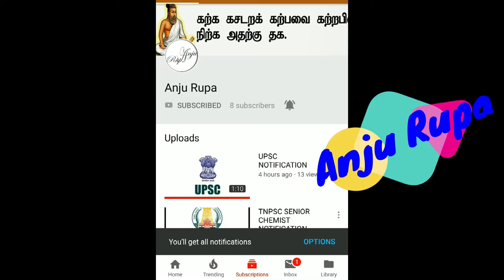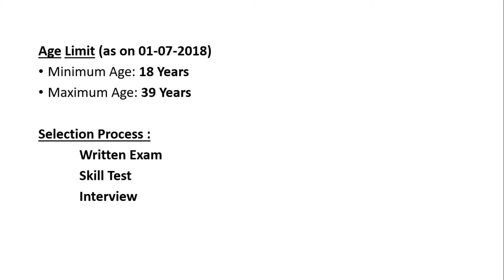Army Welfare Education Society